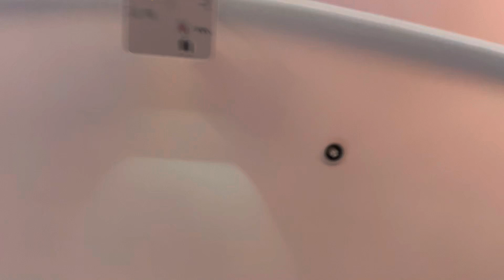កម្មវិធីប្រកួតប្រជែងនិយាយជាសាធារណៈ THE PUBLIC SPEAKING CONTEST PROGRAM NGS-PA 48